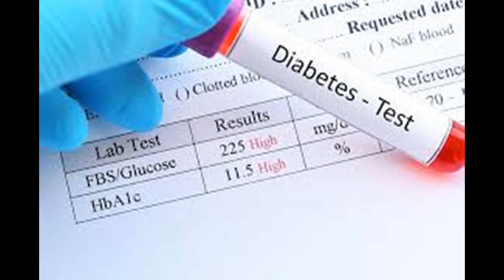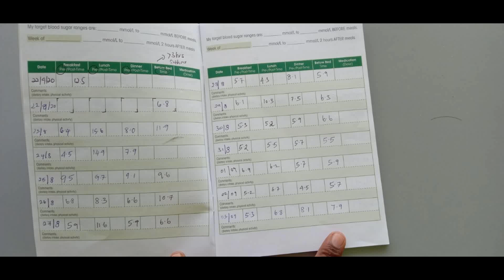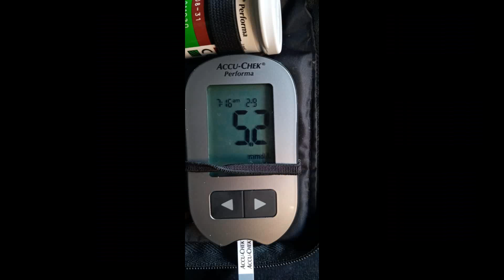ನೋಂದಣಿಯಾದ ಕೂಡಲೇ ನನ್ನ ಆರೋಗ್ಯವನ್ನು ಮರಳಿ ಪಡೆದೆ.